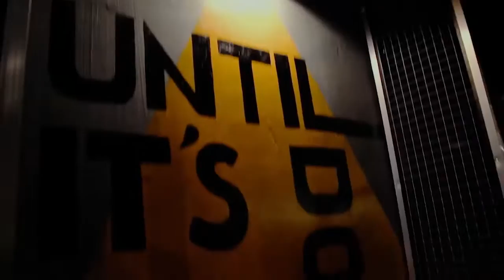IDEA Acoustic Contest Trailer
Trailer cho cuộc thi Acoustic sắp tới tại IDEA Coffee
► Quay phim & Edit: Nguyễn Trường Khang
Mọi chi tiết vui lòng theo dõi fanpage IDEA Coffee Bến Tre để biết thêm thông tin chi tiết về cuộc thi